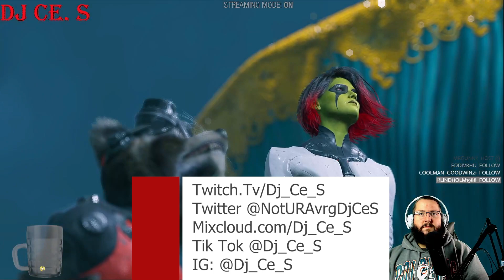"Everybody, Chill" Marvel's GOTG Chapter 3 Prt 3 (X Box One X)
This was Streamed Live over on Twitch. If you'd like to catch me live, head over to Twitch.tv/Dj_Ce_S and drop a follow. I play a variety of games, including lots of horror. I Stream every Tuesday, Thursday and Friday evenings.

What's up everyone? In this video, I continue my Playthrough of Marvel's Guardians Of The Galaxy on X Box One. There's something wrong in the galaxy and it seems everyone is against the Guardians, its up to our heroes to set things right.